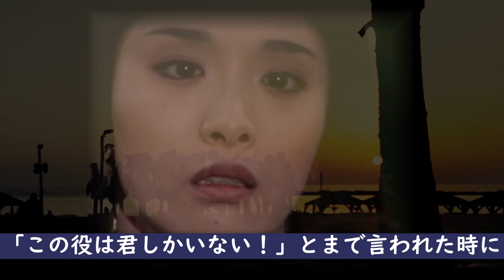池上季実子 『一生許せない』と吐き捨てたある確執に涙が止まらない？芸能界に入った理由が可愛そ過ぎて...胸が張り裂けそう！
女優の池上季実子さん
70年代から90年代にかけて独特の愁いのある表情と大人の色気で
多くのファンを魅了し続けた日本が誇る大女優ですが、
聞くところによれば、その半生は波乱万丈だったといいます。
いったい、何があったのか気になったので調べてみることに。
池上季実子さん...

池上季実子 『一生許せない』と吐き捨てたある確執に涙が止まらない？

牧瀬里穂に子供がいない理由に涙が溢れて止まらない！？

宇津宮雅代「もうやめて！」と元夫に涙ながらに訴えた理由が悲しすぎる！？『大岡越前』の妻役の約20年ぶりの芸能界復帰に隠された信じられない出来事とは！

田中邦衛 の現在の姿に涙が溢れ出る！